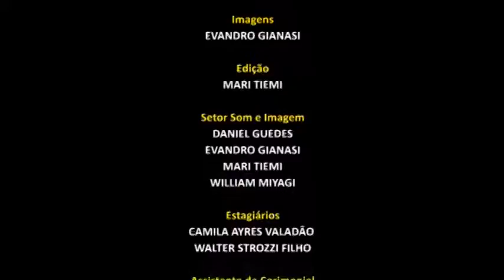JA Palestra "Estrutura de Pessoal na Administração Pública" - LIBRAS